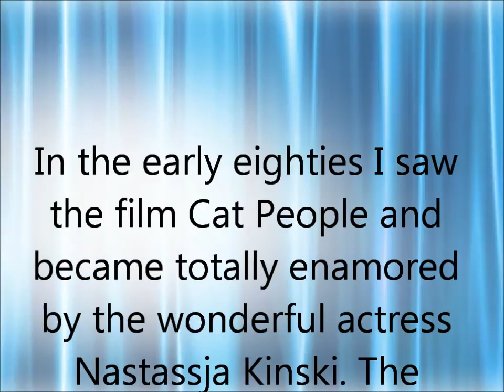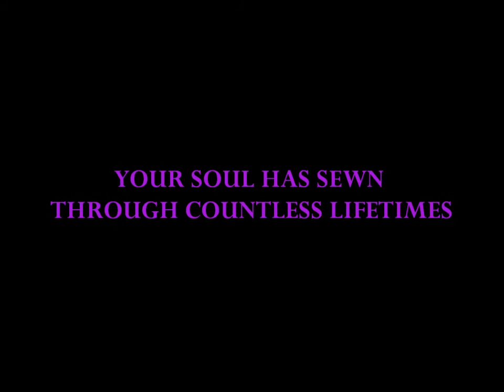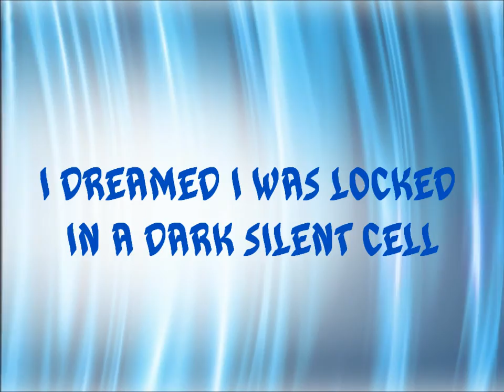(Tribute to Nastassja Kinski) NASTASSJA - Written & performed by Harve Mann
C 1982 Harvemann Publishing BMI